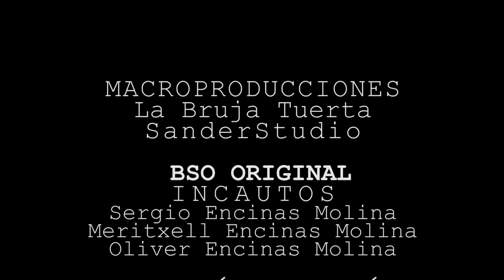Segundo Rodaje Oficial - Teddy Lupin y El Ultimo Giratiempo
Primer Fan Film Oficial en España.

El segundo de tres intensos rodajes profesionales rodados por el equipo de Macroproducciones y su director Miguel A. Carrión, en la provincia de Ciudad Real, en esta ocasión nos vamos a la población de Piedrabuena y a una vieja casa abandonada para simular el bosque Negro y la famosa casa de los Gritos. Un fan film sobre la extraordinaria saga Harry Potter con el consentimiento y beneplácito de la Warner Entertaiment Europe y J.K. Rowling.